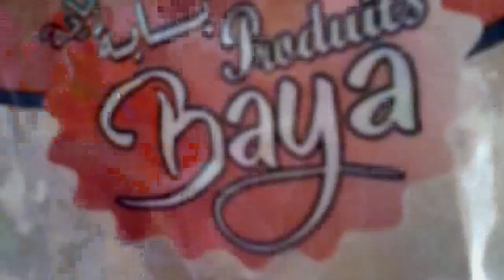قرنطيطة جزائرية% بمقادير موجودة بكل بيت♥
انشالله تعجبكم الوصفة والي جربتها تكتبل فلكومنتار كيفاه جاتها وبلصحة والهنا
المكونات:
2كاس فرينة الحمص او قرنطيطة
2 كاس حليب نفس كمية الحمص
2كاس ماء
نصف كاس زيت
2 حبات بيض
معلقة صغيرة خميرة كميائية
رشة ملح و كمون
وانشالله تنجحلكموتاكلوها بلصة والهنا ومع الاخير انقلكم ماتنساونيش رانا قراب لل400 كل وحد(ة) تفهم روحها♥♥♥♥